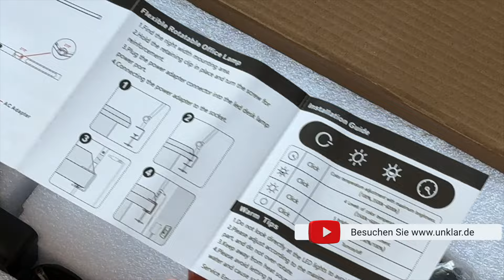Wie eine moderne LED-Schreibtischlampe Licht ins Dunkel bringt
Links zu den vorgestellten Lampen:
★ AILBTON Schreibtischlampe LED
★ EYOCEAN Schreibtischlampe LED

Was da sonst so auf meinem Schreibtisch steht:
★ Samsung Odyssey G9 G95C Series LED-Monitor
★ TFA Dostmann Digitaler Cube Timer
★ Leitz Briefkorb A4
★ Leitz NeXXt Locher und Heftgerät
★ Leitz Klebeband-Tischabroller
★ Leitz Titan Qualitätsschere
★ ORBIT Globes & Maps - Politische Weltkarte

Inhalt des Videos:

Nicht jeder hat das Glück, seinen Schreibtisch direkt vor einem Fenster mit Blick auf den Wald zu haben. Natürliches Licht ist bei der Arbeit unschlagbar, aber auch dann ist eine zusätzliche Lichtquelle, je nach Tageszeit, oft unerlässlich.
Für die perfekte Ausleuchtung ist die richtige Positionierung der Lampe natürlich entscheidend. In einem anderen Video, das ich oben verlinkt habe, habe ich bereits eine Schreibtischlampe vorgestellt, die sich ideal über einem Monitor montieren lässt. Dank der integrierten Gestensteuerung erübrigt sich dabei das Suchen nach einem Ein- oder Ausschalter – eine einfache Handbewegung aktiviert die Beleuchtung.
Heute stelle ich eine besondere Schreibtischlampe vor, die nicht nur flexibel einstellbar ist, sondern auch über drei Lichtquellen verfügt, um den Arbeitsplatz optimal auszuleuchten. Wie gewohnt finden Sie den Link zum Produkt unter dem Video.
Die Verpackung ist eher schlicht und nicht besonders hochwertig, aber man sollte auch nicht jedes Produkt mit den Premium-Marken der führenden Handyhersteller vergleichen. Im Karton befindet sich die bereits fertig montierte Lampe, ein Netzteil und eine englische Bedienungsanleitung. Diese zeigt die möglichen Einstellwinkel der Gelenke sowie die Funktionen der vier Tasten an der Lampe.
Das Netzteil liefert 500mA bei maximal 12 Watt, ist angenehm kompakt, und das 1,5 Meter lange Anschlusskabel reicht bequem bis zur nächsten Steckdose.
Beim ersten Auspacken wirkte die Lampe auf mich etwas instabil und wackelig in den Gelenken, aber dieser Eindruck hat sich schnell verflüchtigt. Was sich beim Öffnen des Kartons aufgrund einer leichten Erschütterung meldete, war der Sound meines Tesla Model Y-Modells auf dem Tisch – etwas nervig, aber ein ganz anderes Thema. Da bevorzuge ich doch den Sound in meinem echten Tesla! Doch zurück zur Lampe.
Die Gelenke lassen sich angenehm verstellen und haben genug Widerstand, um nicht schnell auszuleiern. Mit einer Gesamthöhe von 130 Zentimetern ab der Oberkante des Schreibtischs lässt sich damit ein großer Bereich ausleuchten.
Die Bedienung über die vier Tasten ist im Wesentlichen unkompliziert, da die meisten Einstellungen in der Praxis selten verändert werden. Links befindet sich die Ein-/Aus-Taste, daneben die Helligkeitseinstellung in fünf Stufen, gefolgt von der Farbtemperatur in vier Stufen. Schließlich gibt es noch eine Taste, um die maximale Helligkeit und Farbtemperatur auf Knopfdruck zu wählen – wer es braucht!
Übrigens sind es keine herkömmlichen Tasten, sondern berührungssensitive Kontakte – nur am Rande bemerkt. Die Klemme der Lampe lässt sich an Tischplatten bis zu einer Dicke von 65 mm sicher befestigen. Sie hält die Lampe stabil in Position, ohne nachzugeben, was auch für die Gelenke gilt, bei denen ich zunächst skeptisch war, ob das Gewicht nicht zu hoch sei. Doch die Einstellung der Gelenke funktioniert überraschend gut.
Die Position des Netzteilanschlusses ist ebenfalls gut gewählt, da er beim Ausrichten und Bewegen der Lampe nicht im Weg ist. Jeder Schreibtisch steht anders und erfordert oft ein wenig Zeit, um die optimale Position für die Lampe zu finden.
Dann kann es losgehen: Lampe an – Licht leuchtet! Jetzt lässt sich je nach Bedarf Helligkeit und Farbtemperatur anpassen.
Besonders gefällt mir, dass die Lampe, wenn sie gerade nicht gebraucht wird, einfach weggeklappt werden kann. Auch das Design ist meiner Meinung nach ansprechend. Doch Lampen sind vor allem dann gefragt, wenn es dunkel wird – und bei diesem Modell bin ich mit der Leistung rundum zufrieden. Sie erfüllt genau das, was eine Schreibtischlampe leisten sollte.